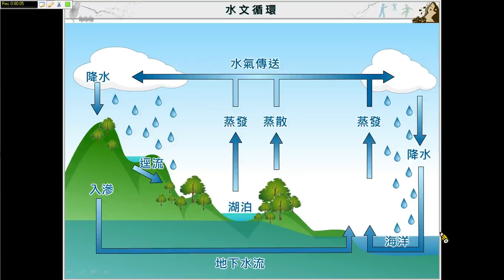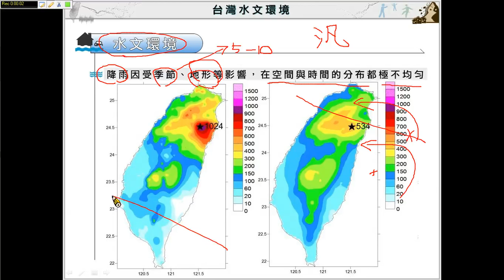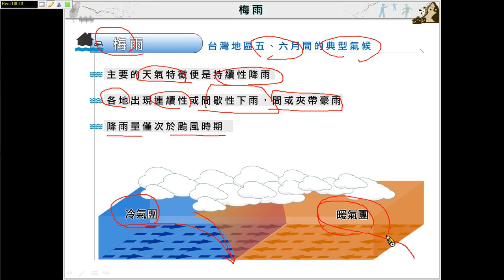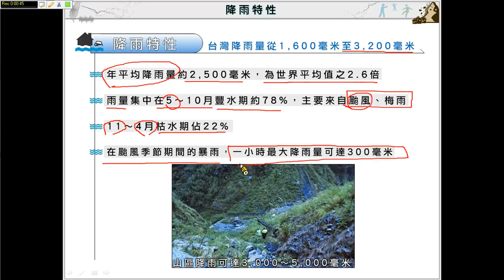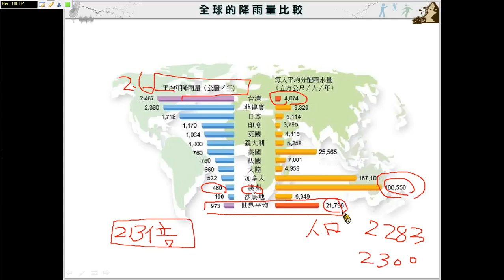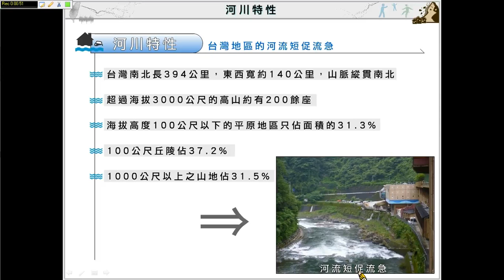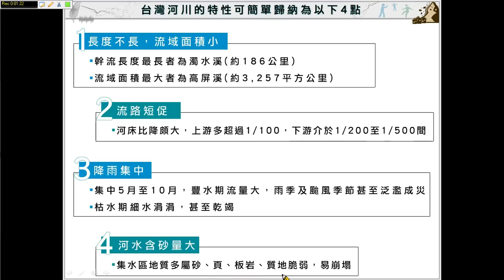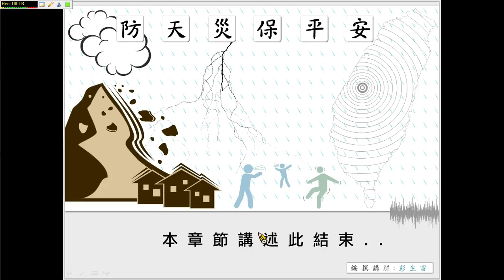單元4 1台灣氣象與水文環境之介紹